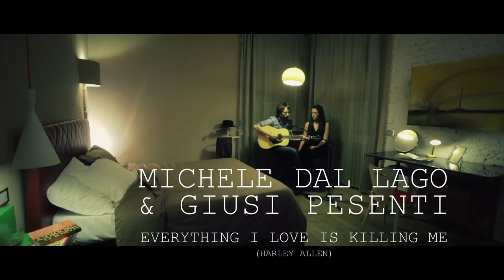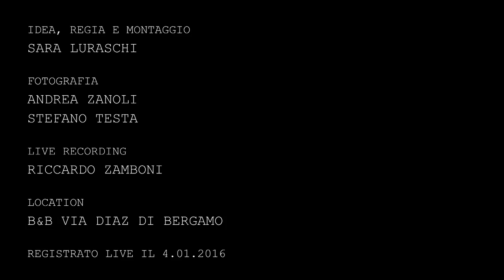Michele Dal Lago & Giusi Pesenti - Everything I Love Is Killing me (Live Session)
Michele Dal Lago & Giusi Pesenti
«Everything I love Is Killing Me»
(Harley Allen)

Idea, regia e montaggio: Sara Luraschi
Fotografia: Andrea Zanoli, Stefano Testa
Live recording: Riccardo Zamboni

Registrato live il 4.1.2015 presso B & B VIA DIAZ (Bergamo)